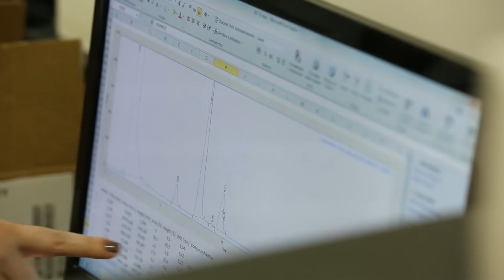Prêmio L’Oréal Para Mulheres na Ciência | For Women in Science - ELISA (2015)